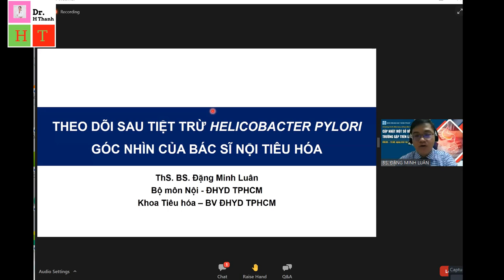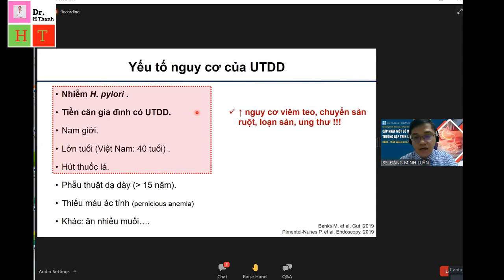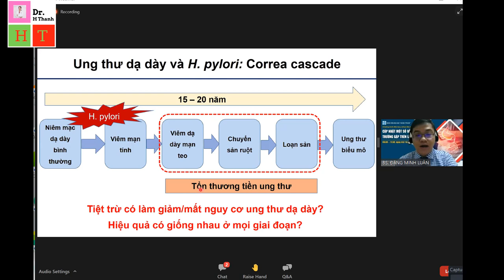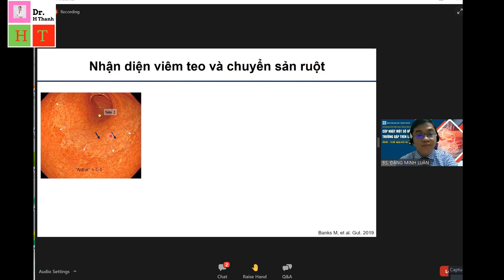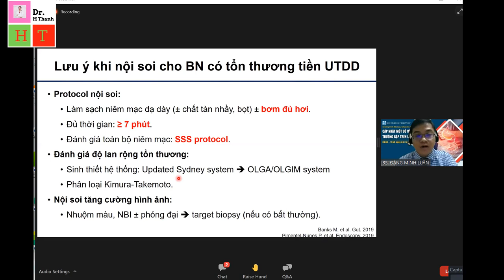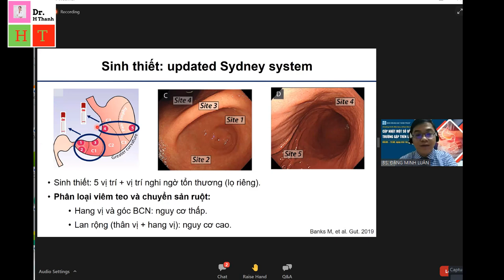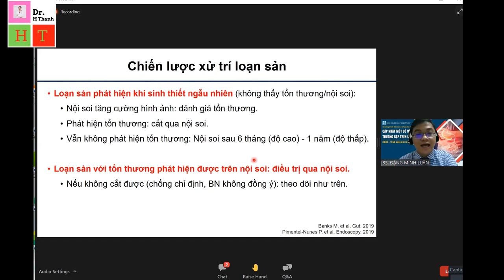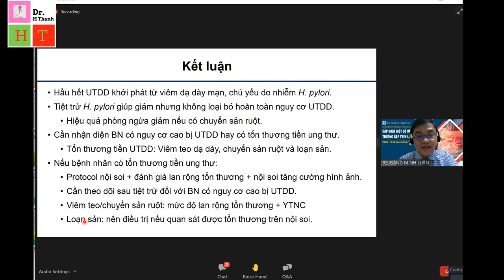Chiến lược theo dõi sau tiệt trừ Helicobacter Pylori